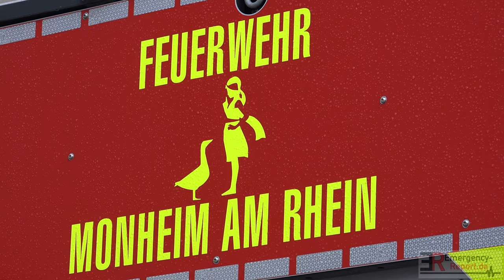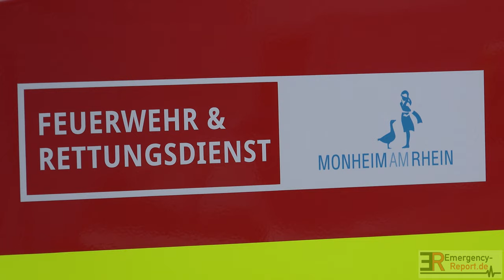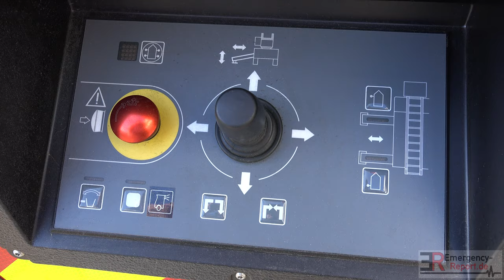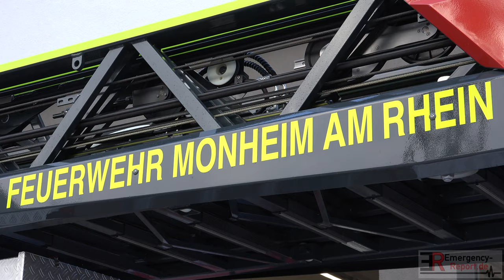[FAHRZEUGVORSTELLUNG] - Die neue Drehleiter der Feuerwehr Monheim am Rhein -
Fahrzeugvorstellung: Die neue Drehleiter mit Korb der Feuerwehr Monheim am Rhein -

Musik im Hintergrund: Intentions von Anno Domini Beats
Music in background: Intentions by Anno Domini Beats

Copyright : Emergency-Report.de